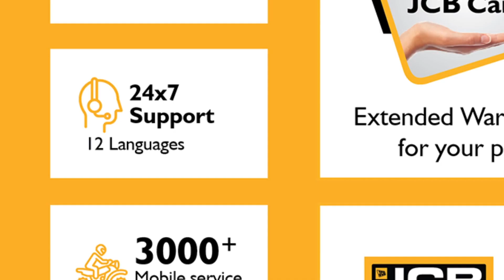JCB Backhoe Loader with Concrete Mixing Attachment - Boost Your Business! | Malyalam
With this easily attachable tool, prepare concrete mix up to 2000kgs and transport it effortlessly. Contact your nearest authorized JCB dealership or call toll-free at 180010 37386.